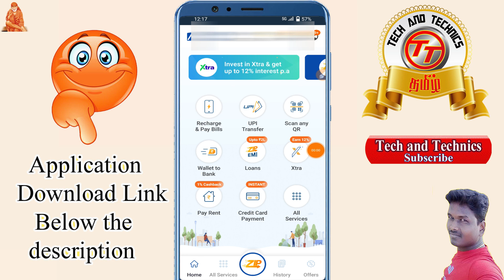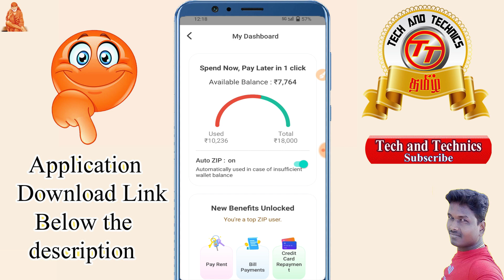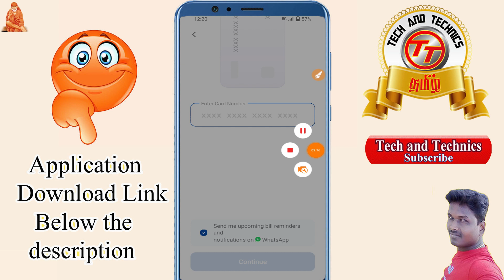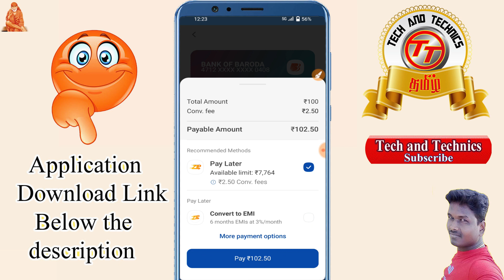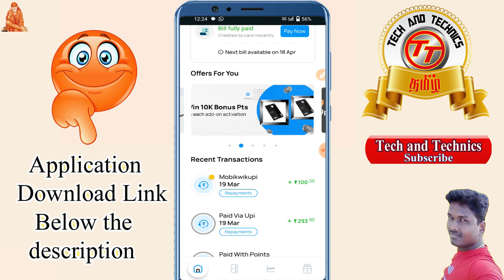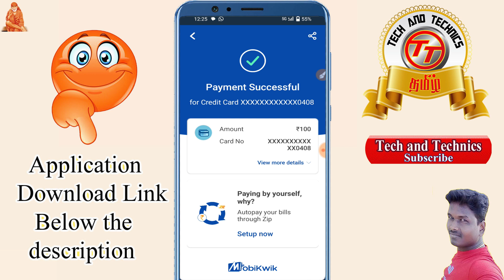Credit card bill amount using Mobikiw ZIP Paylater Option full details in Tamil @Tech and Technics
Zip Pay later Apply

                                              PF Helpline                          ✔